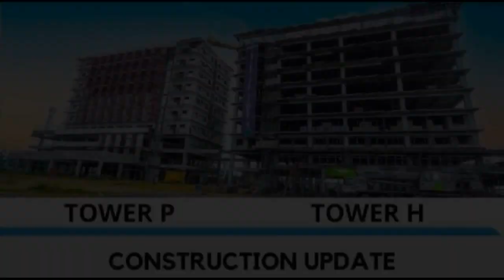Condominium affordable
Condominium/Apartment Type: Residential Condominium
Number of Bedrooms: 1
Number of Bathrooms: 1
Unit Size in sqm: 22 sqm.